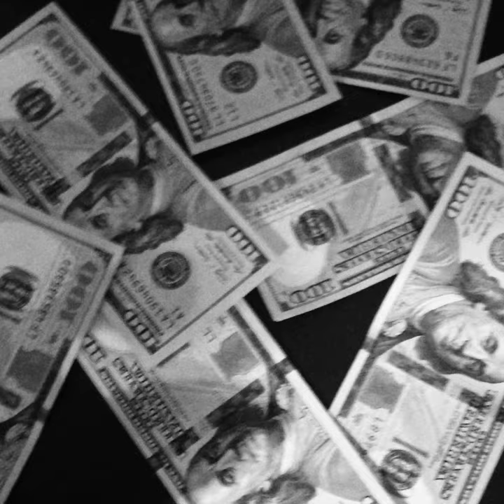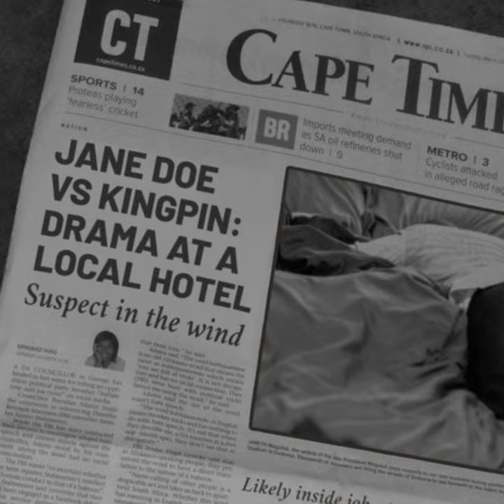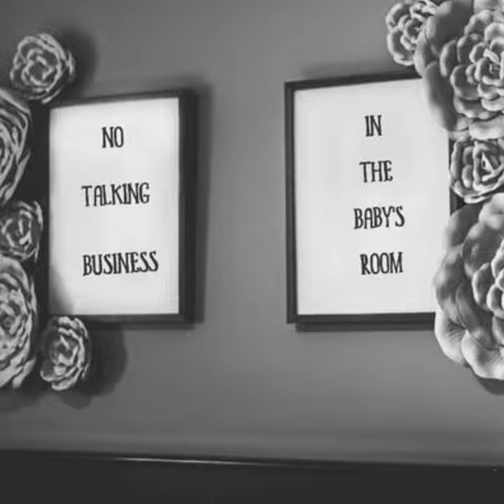Dessa - Talking Business (fan photo video)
"Talking Business" is bit of pulp fiction written without a single verb. The video is loosely inspired by the work of Cindy Sherman, who famously created a series of photographs designed to look like film stills. As a contest, we invited listeners to take a black and white photo of a scene—any scene—described in the lyrics and post it to social media. The collected images depict the story relayed in the song lyrics. The winning shot (by @Peril_in_Pink at 2:24) won the $300 prize.

Video editing by Matthew Levine
Additional editing by Valerie Wadycki
Production assistance by Jane Christakos and Morgan Coffeen

Thank you to everyone who submitted photos.

Featured photos by:
@djtommytouch (TW)
@citizenkirk (TW)
@marigoldilocks_ (TW)
@ItsAQuadThing (TW)
@Peril_in_Pink (TW)
@christek314 (IG)
@kellygreeeeeen (TW)
@ilanguagektl (TW)
@Lizathens1 (IG)
@egrotto (TW)
@val_wdk (IG)
@heather_j504 (IG)
@nelswadycki (TW)
@alison_cherry (TW)
@MyleStates (TW)
@idea099 (TW)
@LindsayRibar (TW)
@PeonyPrice (TW)
@tori.nado.strikes.again (IG)
@cosmicfoxmedia (TW)
@on_only_bri  (TW)
@bubbuhgrump (IG)
@altverso (TW)
@amandakegs (TW)
@ThaliaGoldstein (TW)
@tatipuzzles (IG)
@westcoastaugusta (IG)
@tatibleach (IG)
@sweet_v_photos (IG)

Lyrics and vocals by Dessa
Produced by Michael Piroli, Andy Thompson, and Lazerbeak
Cello by Dan Lawonn
Talking Business cover art by Kai Benson

YouTube: Dessa - Topic

Lyrics:
Champagne
Fake name
Number on a napkin
Check please
Room key
More coke for the captain
Lipstick on the filter
Sign out on the door
Seven hours til turndown services
On the second floor
Knock knock
Ten o’clock
Housekeeping with breakfast
Awe shock
Coffee hot
Airborne in the French press
Facedown on the bedspread
Color nearly half dead
Still recognizable as a
Regular guest
Missing wallet
Missing watch
Something in his tumbler probably stronger than the double scotch
Dizzy talk with
Busy cops
But no mention in the paperwork of the stash cost, the cash losses
No prints
Only hint
Blonde wig in the bathtub
APB on radio, state patrol on the back up
Nothing on the register
No plates on the rental car
Needle in the hay, girl like a shadow in the dark
But nine miles away
In the bathroom at a Texaco
Color contact lenses, freehand freckles, money in the pantyhose
Ten minutes from SFO
Cop at the counter with a photo of a brown-eyed girl in different clothes
Cash fare
Ride share
Taxi to the airport
Gate 5
On time
Baggage just a Jansport
Business class so rum and cola
Guiltless sleep til Mexico then
On the beach like any other rich resorter’s doctor’s orders

HOOK [SIREN CHOIR]
No talking business

Room service
Evening paper and a mai tai
English version
Color picture, two-inch headline:
Jane Doe versus Kingpin
Drama at a local hotel
Suspect in the wind
Drug money missing as much as half a million
Likely inside job—just too much intel for civilians bills in
A backpack
Untrackable all cash
Flight risk highly likely
Solo female on the lam
Back at the residence
Bedtime for the Kingpin kids
Mommy on the tuck-in shift
Lights out now goodnight kisses
White lie for little princes:
Daddy on a business trip
Then frantic phone calls to the lawyers: asset shelters, audit risks.

HOOK [SIREN CHOIR]
No talking business

No call
No show
Nanny girl still MIA
Slow drawl
Plain clothes
But never ever out a day
Mommy at the changing station
Weak knees with the revelation
Teddy on the top shelf: stuffing out decapitation
Lens in its belly gone
Day and night always ON
Disemboweled nanny cam
Now nanny with the upper hand
Unforced error
Silly Daddy such a fool
Barely there but still this fumbling with the household golden rule

HOOK [SIREN CHOIR]
No talking business
No talking business
In the baby’s room